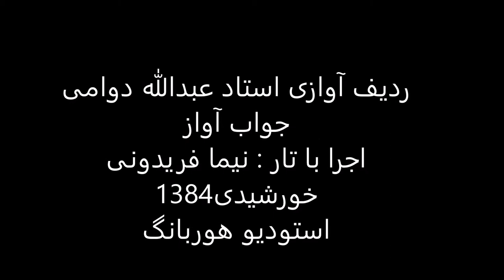جواب آواز استاد عبدالله دوامی تار نیما فریدونی 1384 نوا شاه ختایی